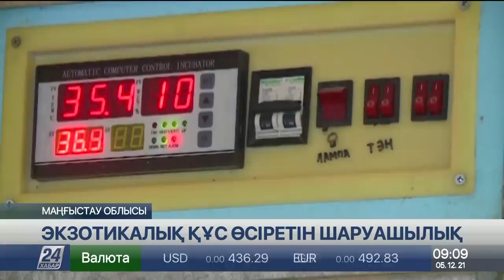5 желтоқсан 2021 жыл - 09:00 жаңалықтар топтамасы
00:00 МАРАЛ БАЙҒАРА
00:21 ТАҒЫ 695 АДАМ КОРОНАВИРУС ЖҰҚТЫРДЫ
00:44 "ОМИКРОН" БАЛАЛАРҒА ҚАНШАЛЫҚТЫ ҚАУІПТІ?
01:12 ЖАНАРТАУДЫҢ АТҚЫЛАУЫНАН ТҰРҒЫНДАР АУРУХАНАҒА ТҮСТІ
01:45 БУРАБАЙ АУДАНЫНДА ПИРОТЕХНИКА ТИЕЛГЕН КӨЛІК ӨРТЕНДІ
02:12 ДАУЫЛДЫ ЕСКЕРТУ ЖАРИЯЛАНДЫ
02:38 БАЛАЛАР ҮЙІНДЕ ШЕБЕРХАНАЛАР АШЫЛДЫ
04:54 АУЫЛДА СПОРТ КЛУБЫ АШЫЛДЫ
06:36 ЖАҢА ТУРИСТІК БАҒЫТ
07:59 ЭКЗОТИКАЛЫҚ ҚҰС ӨСІРЕТІН ШАРУАШЫЛЫҚ